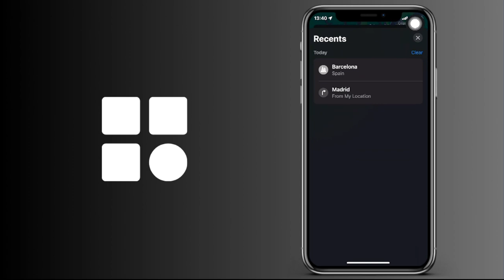Cómo borrar el historial de ubicaciones de Apple Maps